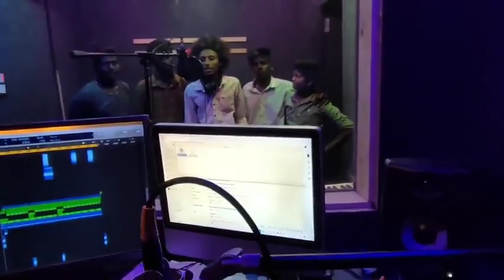miss you Paul || irangal gana 😭